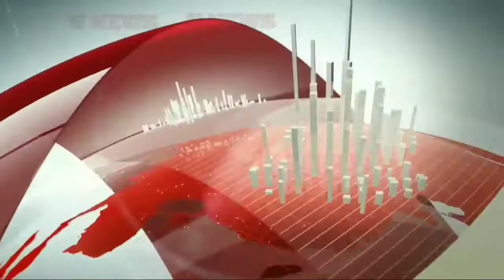unnao : Gokul baba Mela 2020, पिछले साल की रौनक इस बार नहीं है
गोकुल बाबा मंदिर का वार्षिक मेला जो कार्तिक शुक्ल पक्ष की छठ से शुरू होता है इसबार कोरोना संक्रमण के चलते नहीं लगा। लेकिन पौराणिक गोकुलबाबा मंदिर में पूजा अचर्ना के लिए बड़ी संख्या में भक्त पहुंचे। वर्षों से मंदिर में चली आ रही मठ पूजन की परंपरा को कायम रही श्रद्धालुओं ने विधि विधान से मठ पूजन किया। इसी दौरान पिछ्ले साल के मेले कि धूमधाम की चर्चा हर कोई करता दिखा